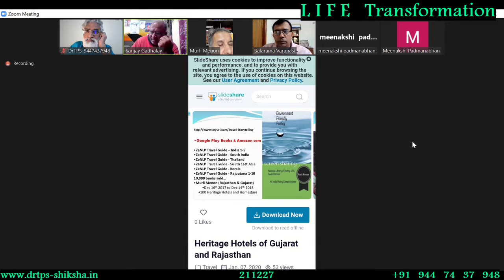211227 LIFE Transformation Program Planning Sanjay Group DrTPS